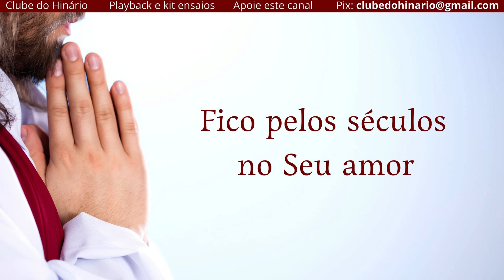154 - Firme nas Promessas - Cantor Cristão - Soprano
154 - Firme nas Promessas - Cantor Cristão - Soprano

PLAYBACKS IGREJA.

vídeos sugeridos.

denominações que tanto nos inspiram:

entre outros.

1 Playback e 4 kit ensaios

MUITO OBRIGADO !!